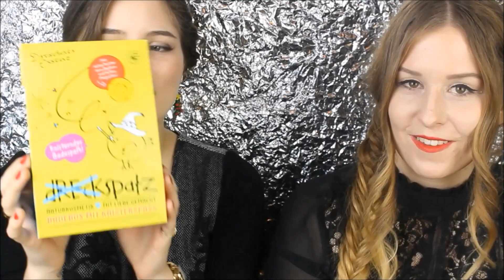Drogerie Geschenkideen zu Weihnachten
manchmal kann und möchte man für Geschenke nicht allzu viel Geld ausgeben und möchte aber trotzdem lieber etwas kaufen anstatt zu basteln. Daher zeigen wir euch heute ein Video mit Ideen welche Drogerie-Artikel sich als Weihnachtsgeschenk gut eignen. Viel Spaß dabei :)

❤ Videoinfo:
Camera: Canon 600d